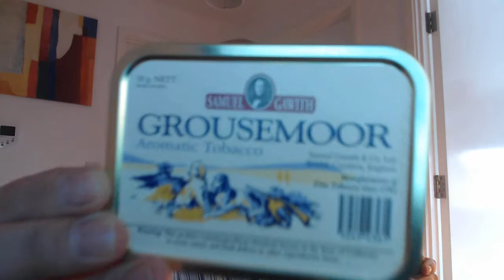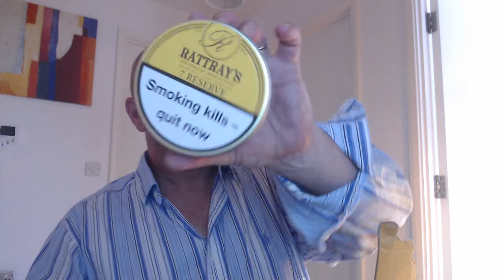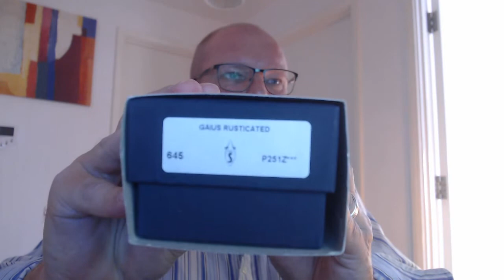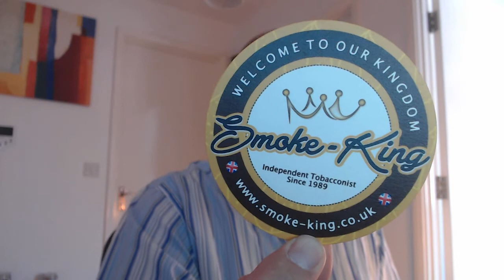Bargain YABO, Dunhill out and Savinelli in... And the usual ramble.